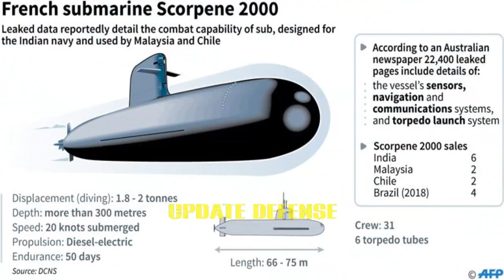ideally Scorpene diesel-electric submarines made in France for the Philippine navy!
Scorpene diesel-electric submarines manufactured by French defense contractor Naval Group (formerly DCNS), suitable for Philippine needs.

"This (Scorpene diesel-electric submarine) is an excellent submarine, suitable for our needs," Defense Minister Delfin Lorenzana said in a message to the Philippine News Agency when asked about the project's update late Monday.

Lorenzana said he could see French-made submarines during his visit to France last week.

He went there shortly after his trip to South Korea with President Rodrigo Duterte for the ASEAN-Republic of Korea Commemoration Summit held on November 24-26.

"Yes, we went to see Scorpene," Lorenzana told PNA but gave no additional details.

The DND chief arrived in the Philippines after his trip to France on Sunday night. Previously, Lorenzana said Scorpene was one of the submarines that was being evaluated by the Philippine Navy (PN) for the planned submarine arm.

Scorpene class submarines are equipped with diesel and additional airless propulsion. It can be armed with various mines, torpedoes and missiles for various missions. It also has a top speed of 20 knots.

He added that if the PN submarine acquisition program was encouraged, it would be obtained through government-to-government procurement.

"The submarine, if we finally decide to buy it, will be in government-to-government procurement and under a loan so we don't need a large capital outlay," he said in an earlier interview.

In addition to French-made Scorpene, Lorenzana said DND was looking at proposals made by Russia, South Korea and Germany.

Source : Pna.Gov.Ph.

Hopefully this news is useful to increase knowledge in the field of military defense, especially the Philippines military.